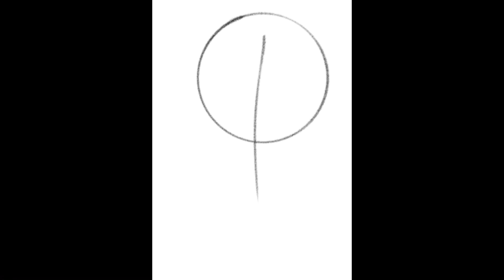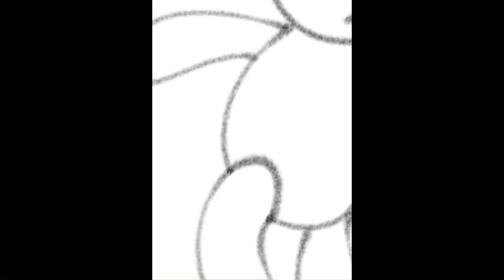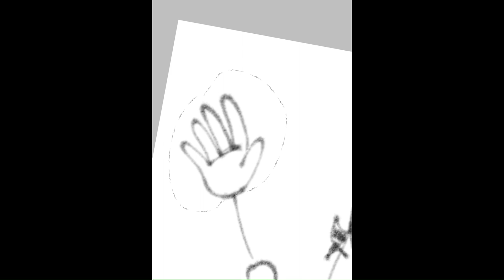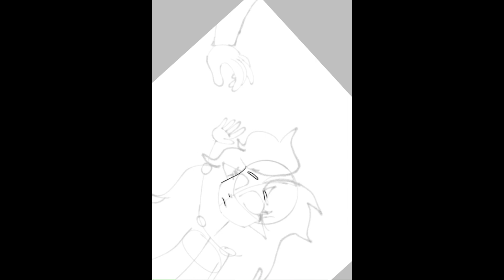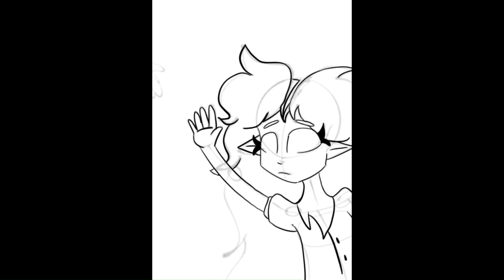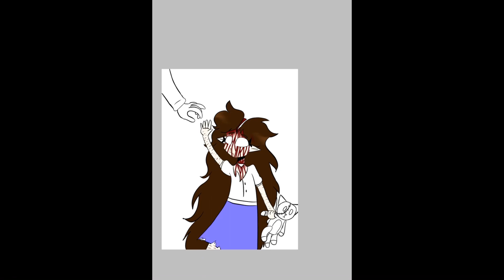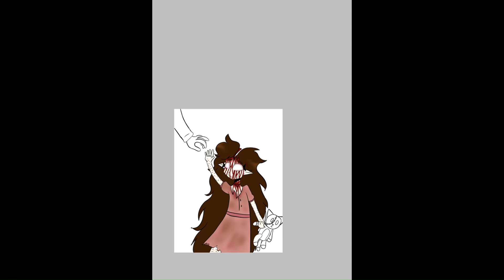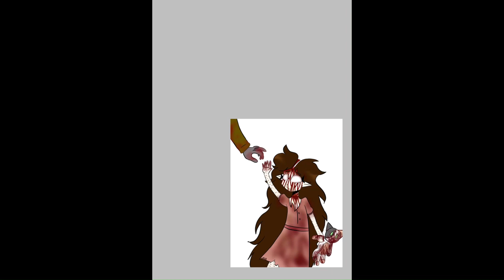Pity Jess - Slasher OC Speedpaint -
Poor Jess, am I right? Anyways the backstory of this image, so basically Jess was walking in this unknown area and accidentally bumps into someone and because of that the person is being rude to Jess which makes them mad but before Jess could kill the person someone else did it which earned the respect of them, then after the person died they (Jess) ate the person which surprised the killer, then they became friends of to be more specific, they created a father-child relationship with each other, so who do you think the killer was?

Songs:

Drift away omnichord cover by tillian.mp3

Remember you omnichord cover by tillian.mp3

Happy Child by Babuchan

Introduction to the snow by miracle musical

The mind electric demo 4 by the miracle musical